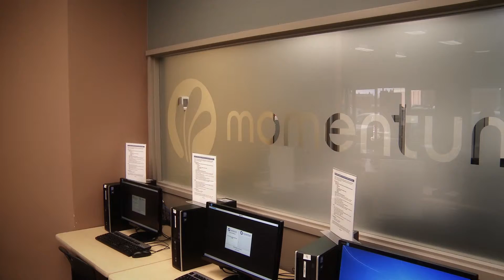First Calgary Financial - Momentum "Community Partners" Video Calgary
BizBOXTV
Video Production | Video Marketing | Video Advertising